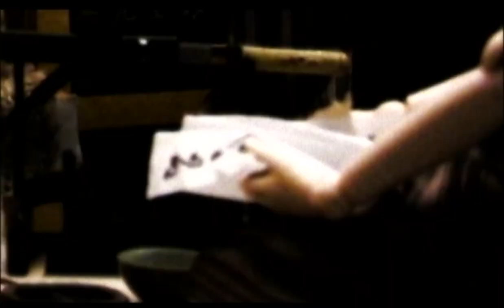DIR EN GREY - DOZING GREEN (Official Video)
DIR EN GREY - DOZING GREEN (Official Video) taken from the album UROBOROS. CD, download and stream available all over Europe!

DIR EN GREY UROBOROS

1. SA BIR
2. VINUSHKA
3. RED SOIL
4. DOUKOKU TO SARINU
5. TOGURO
6. GLASS SKIN
7. STUCK MAN
8. REIKETSU NARISEBA
9. WARE, YAMI TOTE...
10. BUGABOO
11. GAIKA, CHINMOKU GA NEMURU KORO
12. DOZING GREEN
13. INCONVENIENT IDEAL